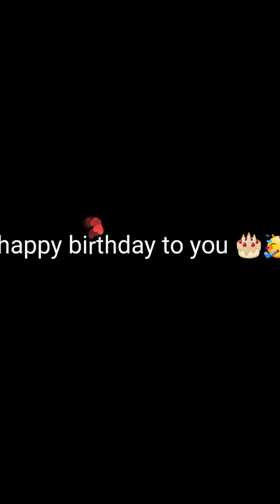Happy Birthday hidekazu ichinose